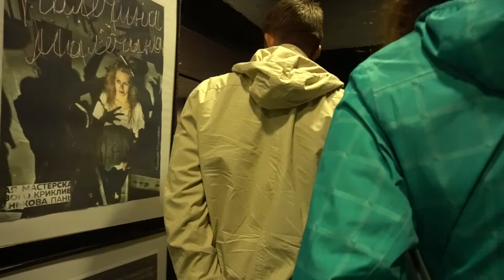Мастерская Крикливого и Панькова. Открытие 2-го сезона. 01.09.19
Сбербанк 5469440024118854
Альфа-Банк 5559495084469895